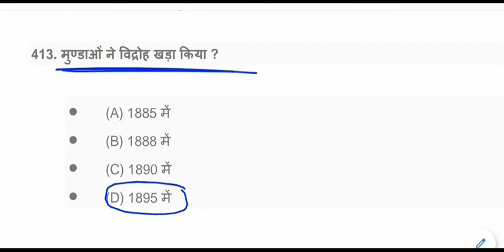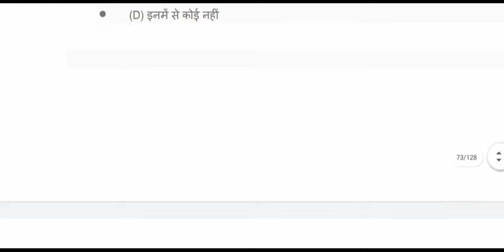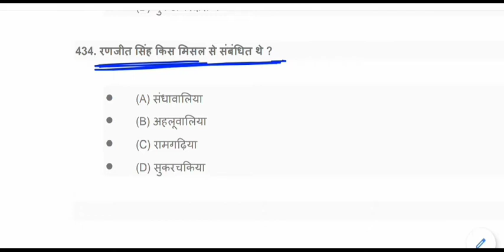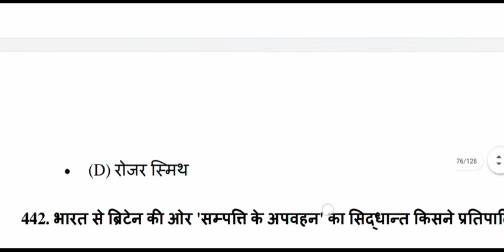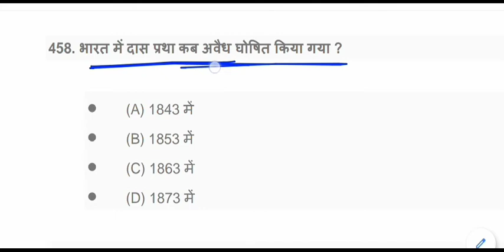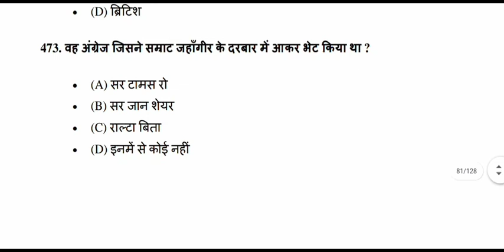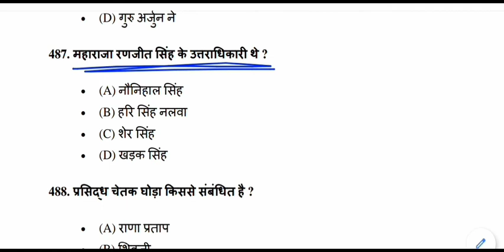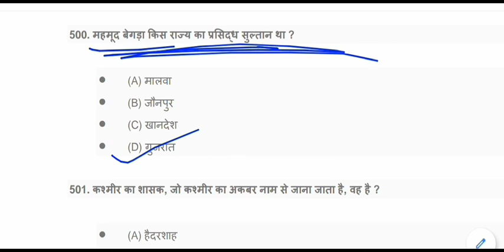top history gk questions || History General Knowledge Quiz || History gk mock test - 05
top history gk for All Competitive Exams like SSC, Railway, IB, Bank, UPSC, BPSC, MPSC, PCS, etc.